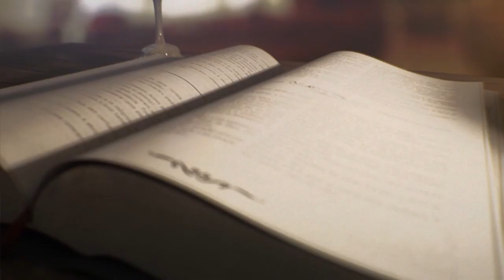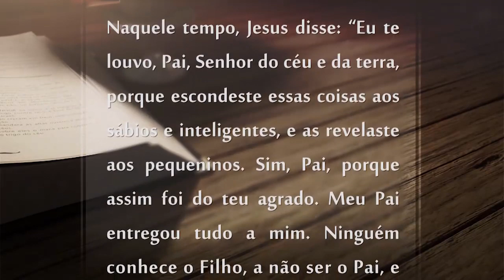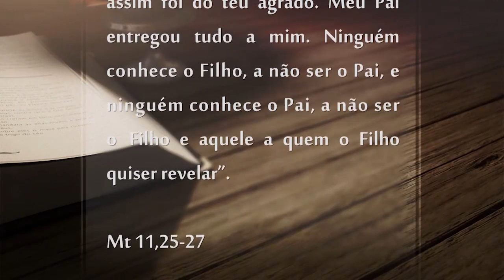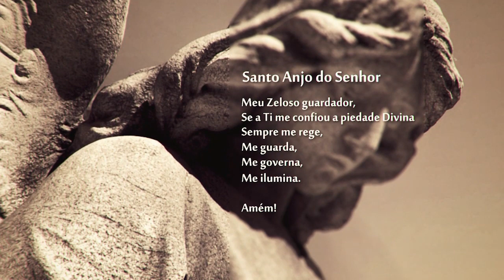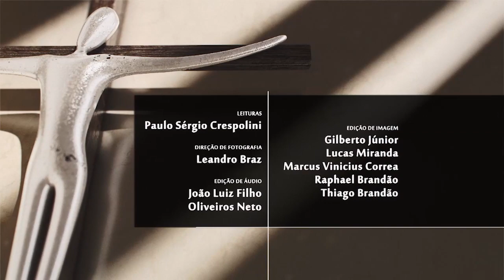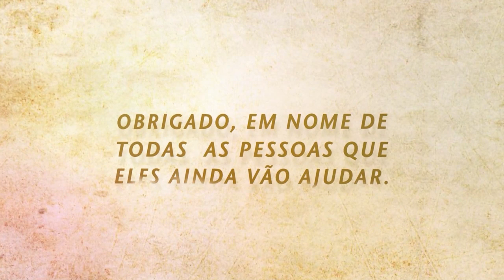Novena dos Filhos do Pai Eterno – 17/07/19